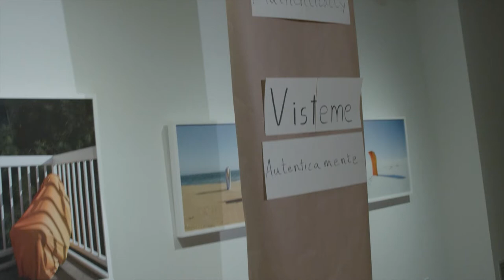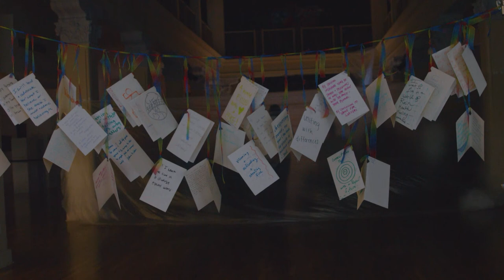FNX NOW - Indigenous Choreographers at Riverside (ICR) Gathering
The Indigenous Choreographers at Riverside (ICR) Gathering is an annual event that brings Indigenous dance, artists, and scholars to connect and discuss issues in the field.